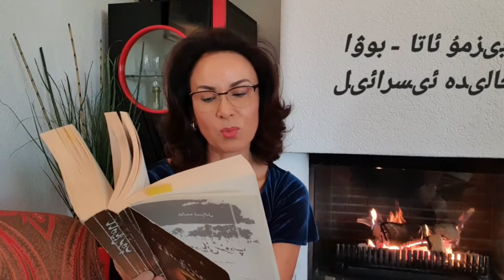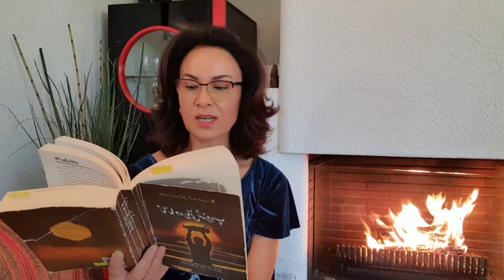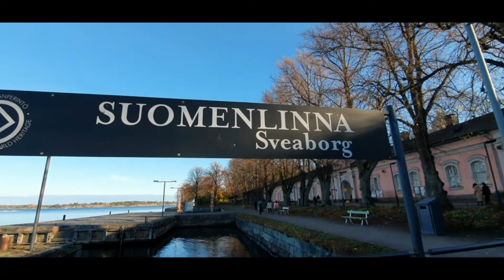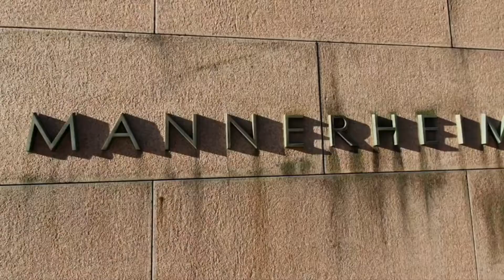" Bizmu Ata-Bowa " Xalide Israil بىزمۇ ئاتا-بوۋا " خالىدە ئىسرائىل"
Mikrofon aldida: Nuriye Rahman
2022-yili Noyabir Jenve.

مىكروفون ئالدىدا: نۇرىيە راھمان
جەنۈە، 2022-يىلى، نويابىر